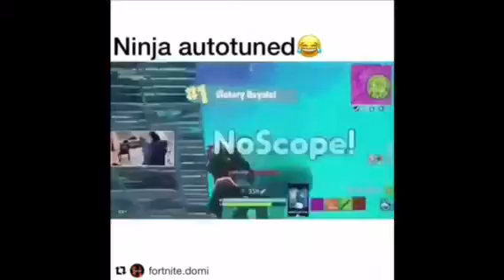Fortnite Funny and Epic Moments 2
Chris smoove
KiokendragonKD30
Chris brown
Fortnite
Vbucks
Vbucks glitch
Free Vbucks
Free skins

gaming,
gaming with kev,
gaming music,
gaming setup,
gaming mix,
gaming with kev roblox,
gaming laptop,
gaming chair,
gaming dubstep,
gaming pc build,
gaming songs,
gamingmermaid,
gaming mouse,
gaming channel,
gamingsins,
gaming with jaden,
gaming with jen roblox,
gaming asmr,
gaming anime,
gaming and more,
gaming apps,
gaming anthony,
gaming android,
gaming ads,
gaming anime music,
gaming and kev,
gaming amv,
gaming beaver,
gaming brit,
gaming beats,
gaming beaver jurassic park,
gaming beaver jurassic world the game,
gaming beaver toast,
gaming boy,
gamingbolt,
gaming beaver jurassic world alive,
gaming beaver ark,
b gaming fortnite,
b gaming 9,
b gaming123,
b gaming harris akram,
b_gamingstyle,
b gaming style,
b gaming pro,
c gaming fortnite,
c gaming program,
c gaming 101,
cookie swirl c gaming,
google pixel c gaming,
cookies world c gaming,
lenovo vibe c gaming,
fed c gaming,
gaming desk,
gaming desktop,
gaming dubstep 2018,
gaming donkey,
gaming disorder,
gaming dude,
gaming ddg,
gaming dubstep music,
gaming duck,
d gaming my first vlog,
d gaming26,
d gaming productions,
d gaming jr,
h.o.d gaming,
gaming edits,
gaming empire,
gaming earbuds,
gaming with jen,
e gaming youtube,
e gaming fortnite,
gaming fails,
gaming freak,
gaming felix,
gaming forever,
gaming for life,
gaming facts,
max.f gaming,
rated r gaming,
gaming girl,
gaming grape,
gaming geek,
gaming guruji,
gaming god,
gaming gaming,
gaming intro template,
gaming inlay,
gaming in canada,
gaming in the future